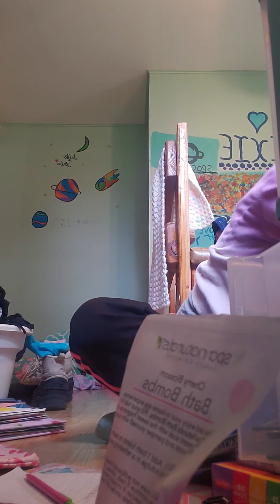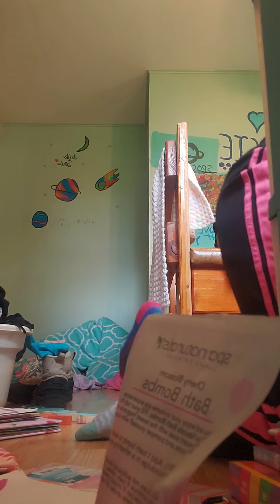Clean my room with me